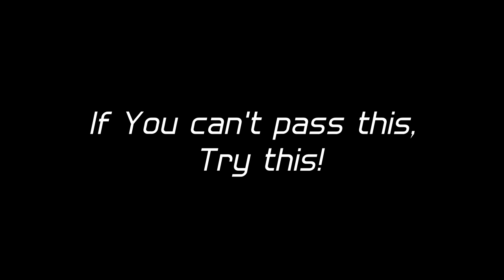BUCHiGiRE Berserker Tip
Did you guys already know this?